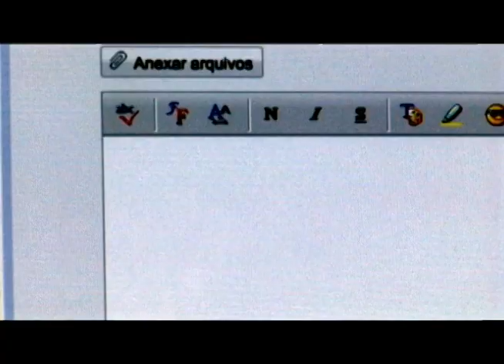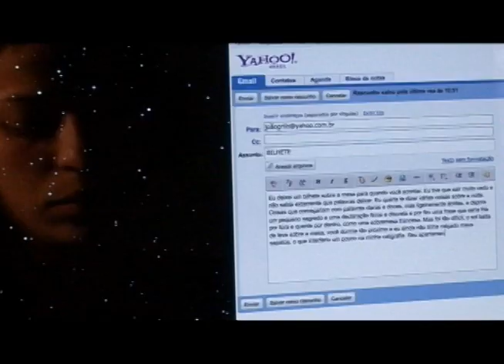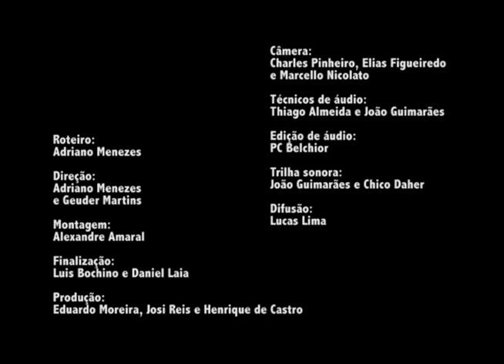Poéticas - Bilhete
TV UFOP- CANAL 31- POÉTICAS- EPISÓDIO 6/9

A série Poéticas da TV UFOP é uma sequência de videopoemas que apresentam um olhar lírico e metafórico sobre diferentes autores. Confira neste episódio o poema "Bilhete", de Ana Martins Marques.